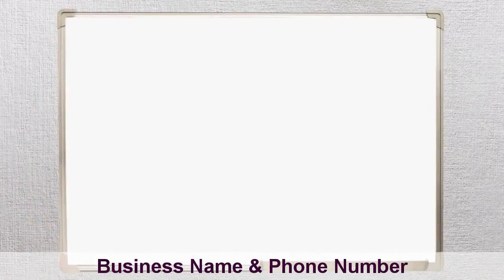LASER EYE Animated & Whiteboard Video Ads & Commercials